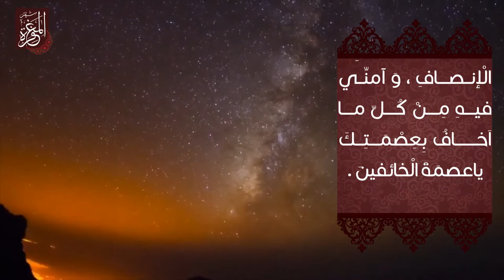دعاء اليوم الثاني عشر من شهر رمضان المبارك - القارئ عقيل جلال الحمد